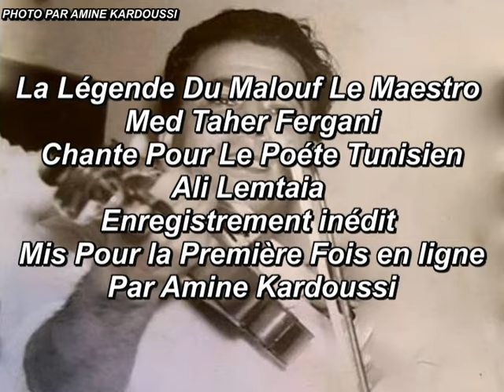الحاج محمد الطاهر الفرقاني ملك المالوف يطرب في عرضوني زوج صبايا للشاعر التونسي علي لمطية